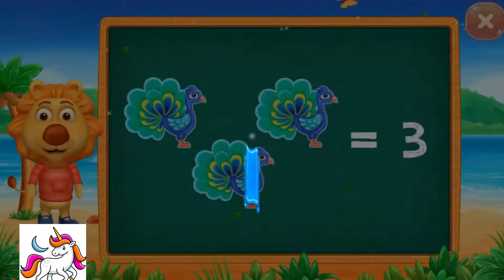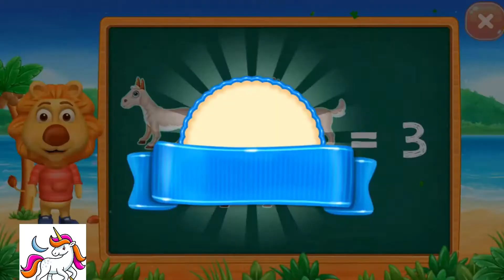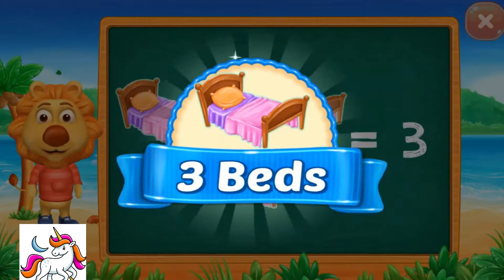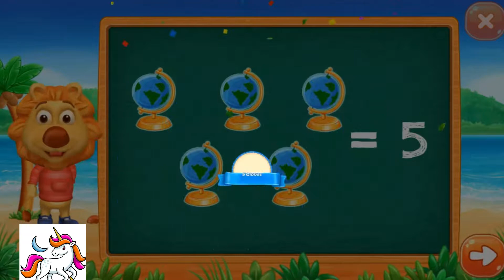Math Kids Learn To Count Objects For Kids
Welcome to babylicorne channel. A place for children and parents - where you can learn Colors for kids, nembers and how to count, the names of annimals ... and other Videos.